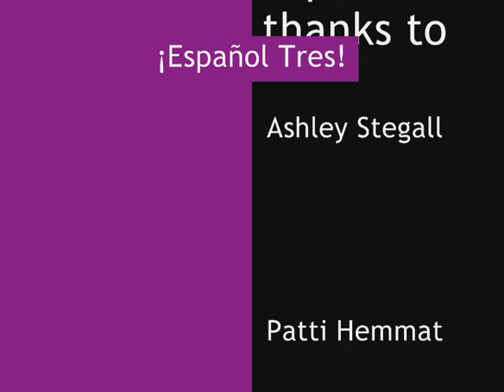Staley Spanish 3 Project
Commercial for the mind control goggles.